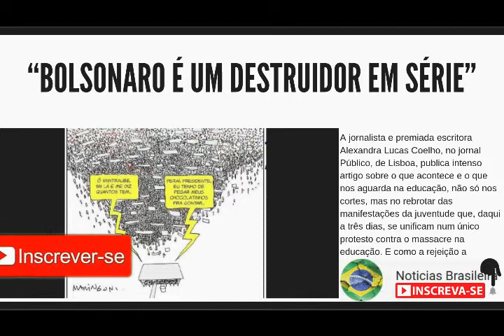Bolsonaro é um destruidor em série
A jornalista e premiada escritora Alexandra Lucas Coelho, no jornal Público, de Lisboa, publica intenso artigo sobre o que acontece e o que nos aguarda na educação, não só nos cortes, mas no rebrotar das manifestações da juventude que, daqui a três dias, se unificam num único protesto contra o massacre na educação. E como a rejeição a Bolsonaro atravessou oceanos e fronteiras e vai reunindo o que há de mais importante no mundo que não importa ao presidente brasileiro, o dos que pensam.

Bolsonaro inimigo do Brasil, inimigo do mundo